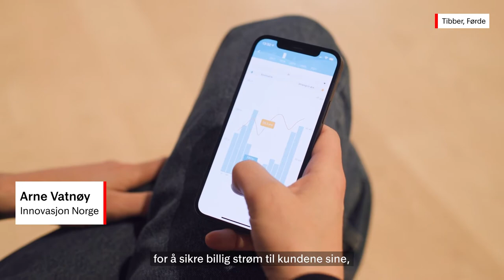Vill vekst for Tibber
Tibber har vist oss at digitalisering ikke er strømlinjeformet. På Innovasjonstalen 2021 delte de sine erfaringer om en vill vekst på kun fem år.

Innovasjon Norge

innovasjonnorge.no